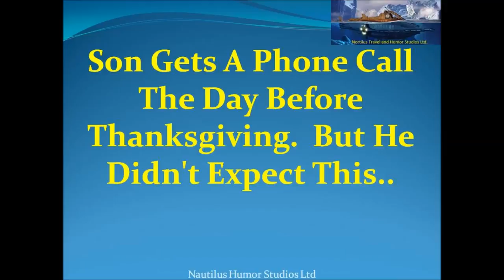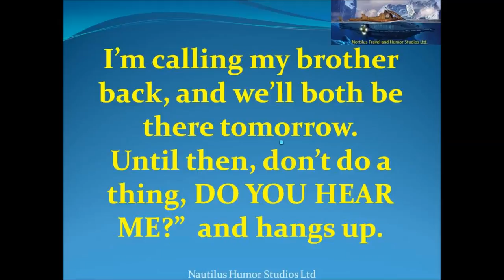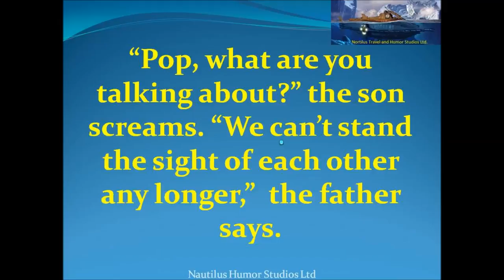Son Gets A Phone Call The Day Before Thanksgiving.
The morning before Thanksgiving flames and smoke soared out of Greg Parr's home. At the time he was in Raytown, housesitting for a friend. A neighbor alerted him with a phone call. When.

A little boy may have misused 911, but he warmed the hearts of local police. Billy called the emergency number to invite everyone to his house for Thanksgiving dinner. The Walton County Sheriff.

Trump is cold-calling undecided voters, and the first one he talks to is Madea.